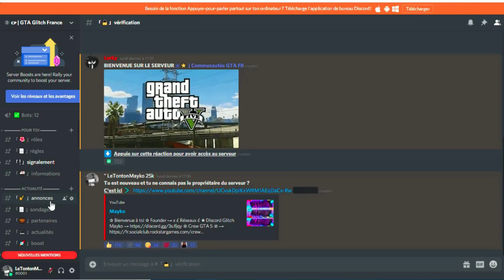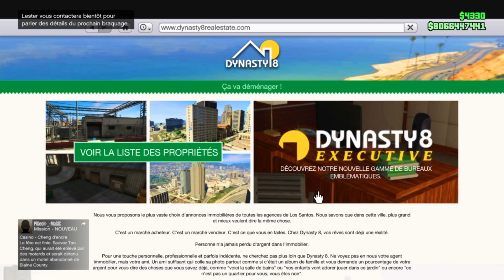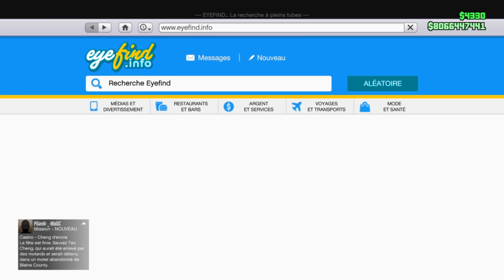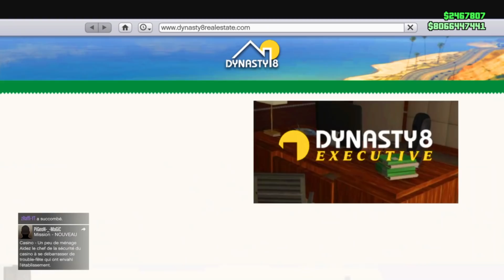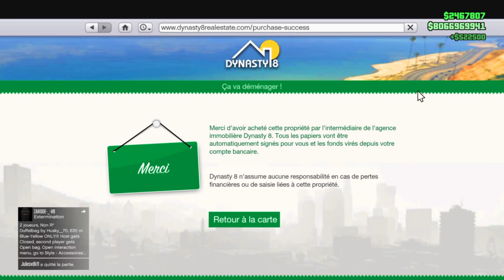MEILLEUR GLITCH D'ARGENT FULL SOLO GTA 5 ONLINE 1.50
Psn → zlMayko-
Snap  → e_zxby

Daazy : 593€
Trakss : 80€
Abdel : 73€
Siko : 48€

100 ✅
1000 ✅
2000 ✅
3000 ✅
4000 ✅
5000 ✅
6000 ✅
7000 ✅
8000 ✅
9000 ✅
10000 ✅
20000 ✅
30000
40000
50000